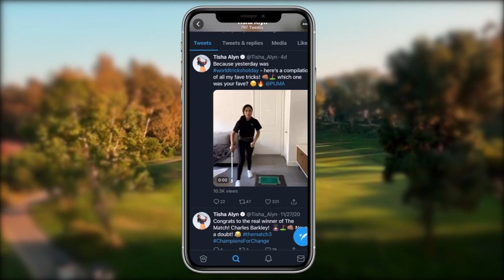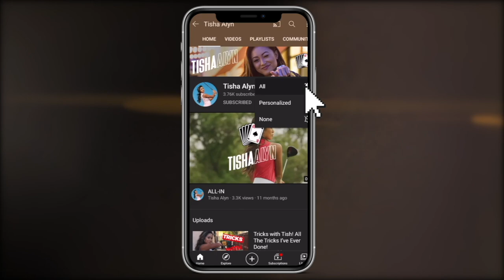TIPS WITH TISH: Which Arm Do You Lead With !?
Welcome back you guys! I've received this question often and I can't over emphasize how important this part of the swing is. The more you understand this concept, I promise the lower you will see your scores go. Shoutout to the Leadbetter Golf Academy on this one and the Journey at Pechanga. Watch till the end and let me know what you think!

Best,

T

TISHA ALYN is an influential golf media personality, host, trick shot artist, professional golfer, & dancer. After becoming a professional golfer in 2015 while teaching at a private golf club on the side, Tisha quickly made herself known outside of the pro circuit through leveraging her social media. She's garnered thousands of followers across major platforms and has partnered with some of the biggest brands which has led her to become one of the top golf media personalities today. Currently, Tisha uses her platform to share her love of golf, while creating entertaining & engaging content ranging from trick shots to instruction, modeling the latest from PUMA, hosting brand activations across the globe, and advocating for the LGBTQ + communities.

Edited by - Tessa Sumagui
Instragram: @Tessa.pov

Logo & Graphics by:
Alison Woliver